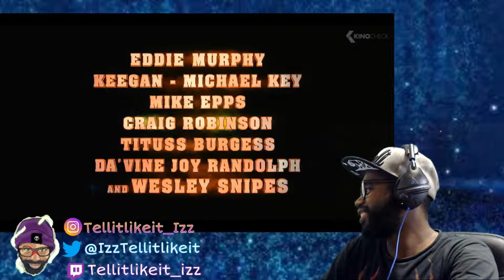Dolamite is my name | Trailer review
Twitch *Be sure to slide that notification button so you KNOW when I’m streaming LIVE! I need ppl to chat with while I’m streaming hahah

**Line webtoon: (Crest of theWyvern crest-of-the-wyvern/list?title_no=202030

Intro music: She lives in my lap